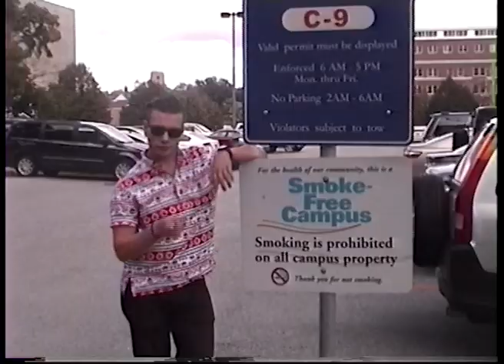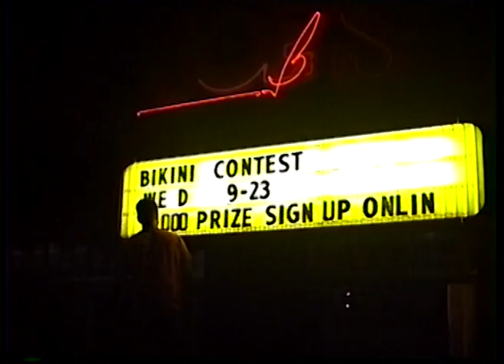Underclass Hero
Music Video for single.

Mt. Balzekas
2018